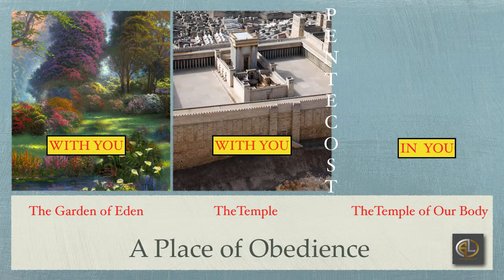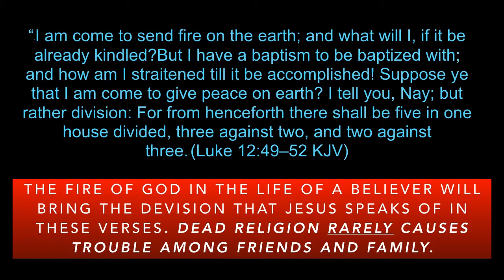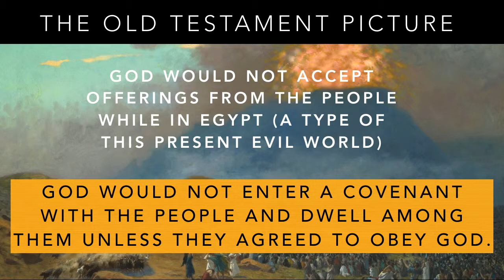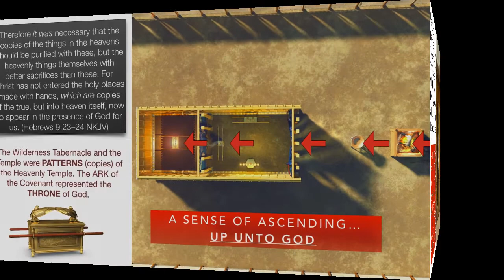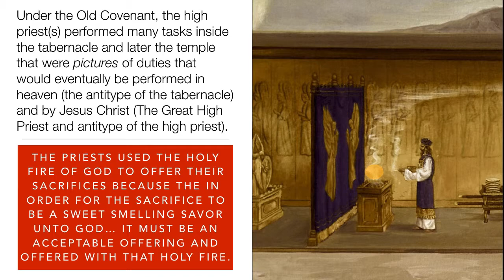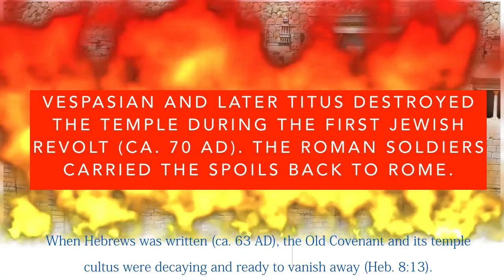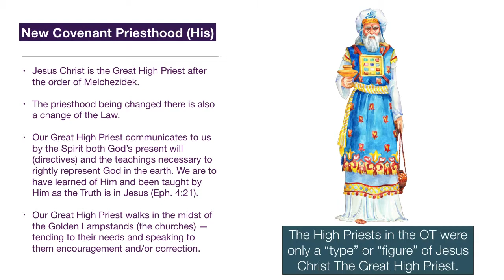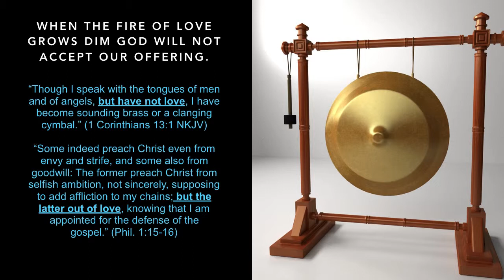Life in the Spirit (The Fire of the Holy Spirit)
My books on Amazon

This session is entitled "The Fire of the Holy Spirit" from our series, "Life in the Spirit." Our focus is the picture of the Holy Spirit as fire.